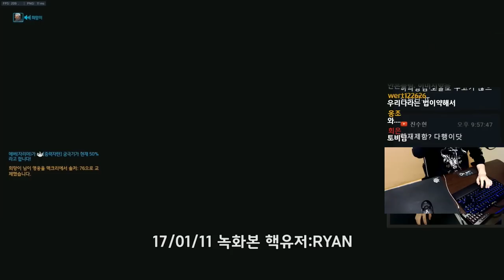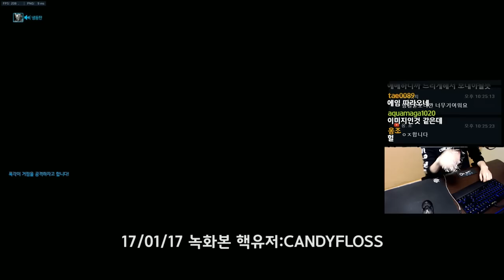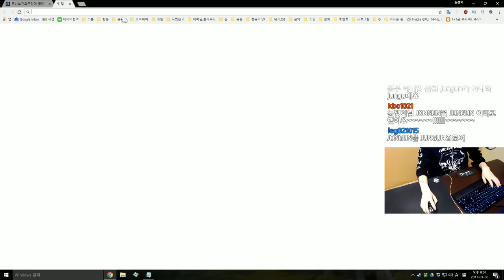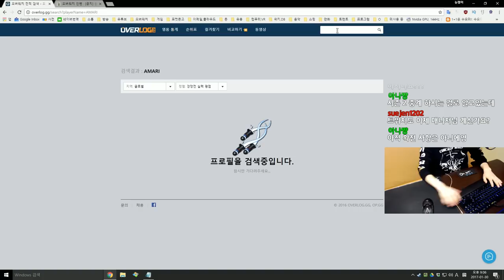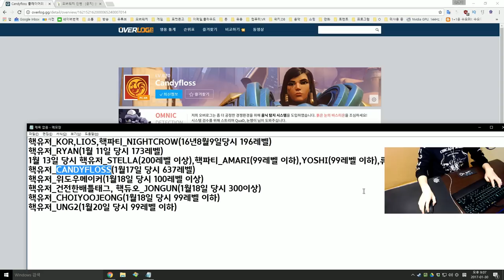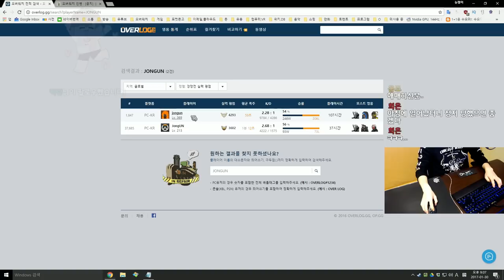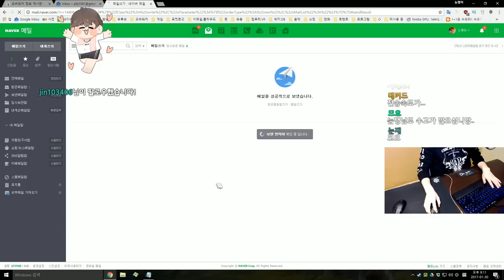[오버워치] 핵유저 실시간 신고방송 | 눈쟁이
잘가라 핵쟁이들

■장비■
키보드 : 커세어 K65
마우스 : 로지텍 G900
컴퓨터 : 비싼거
모니터 : 잘보이는거
마우스감도 : 내손에맞게